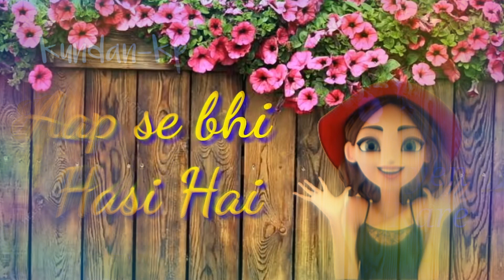humme tumse huaa hai pyar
kundan kp